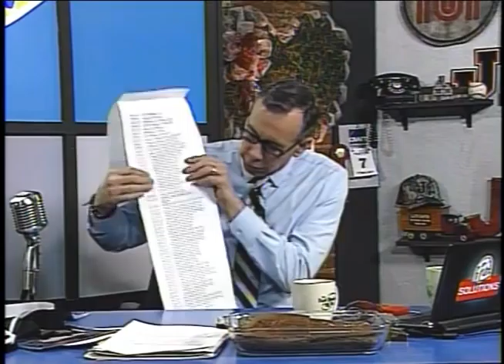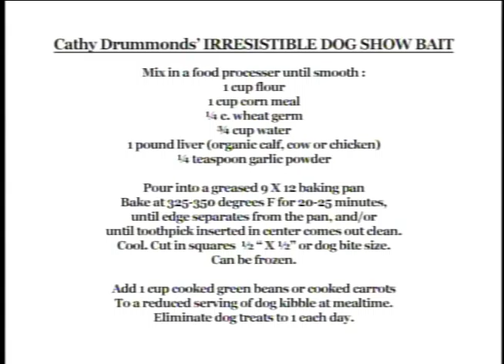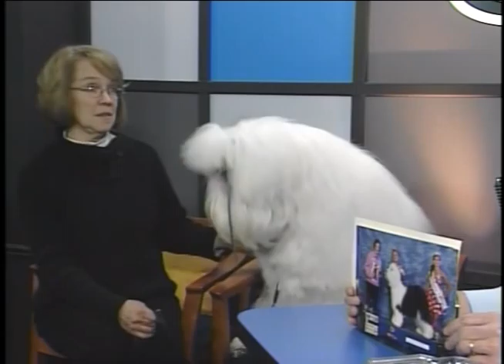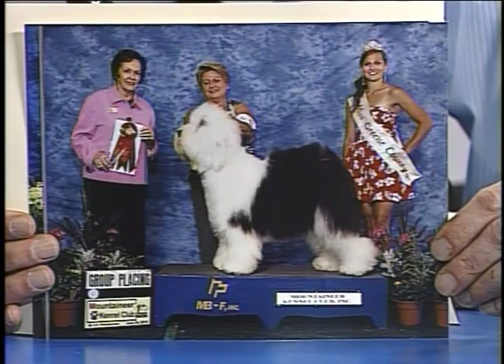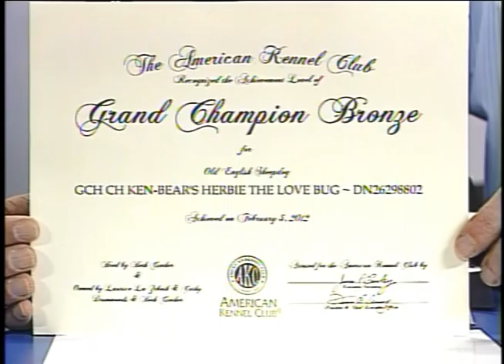Herbie-The-Love-Bug Interviewed by Bart Hawley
Herbie is a guest on the Bart Hawley TV show prior to his first trip to the American Kennel Club's Annual Westminster Dog Show.